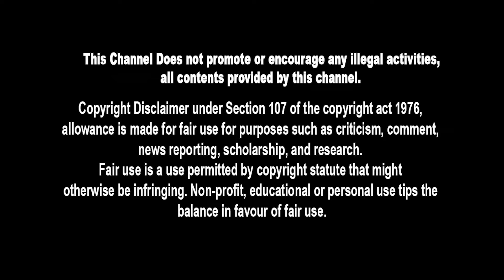Famous south indian young beauties | Famous young South Indian actress | Film Flick